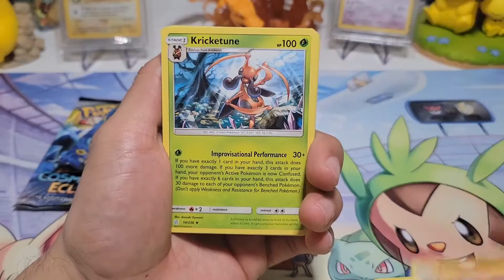Cosmic Eclipse Opening 2!!